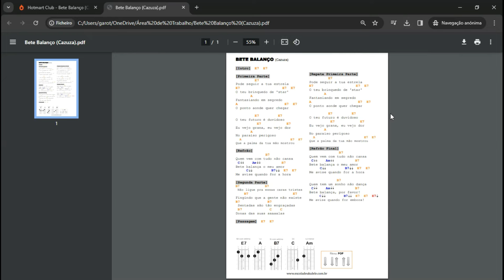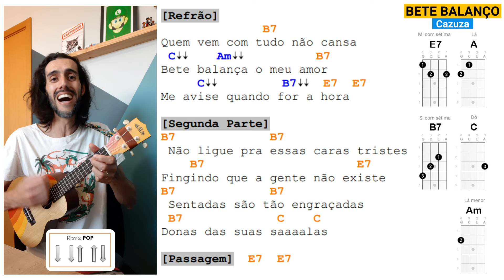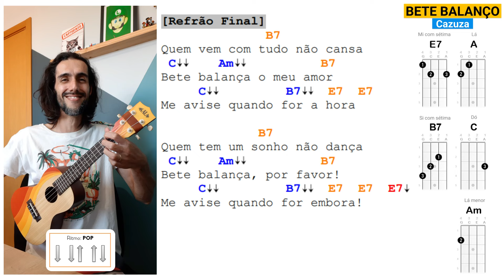Bete Balanço (CAZUZA / Barão Vermelho) Como tocar no Ukulele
Aprenda a tocar no ukulele a música BETE BALANÇO do Cazuza (Barão Vermelho), através dessa aula com cifra simplificada.